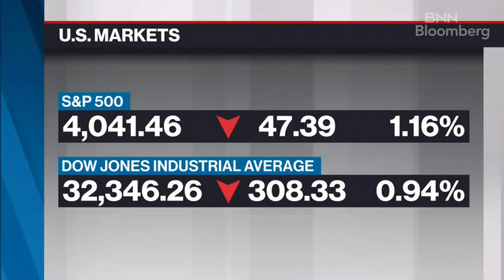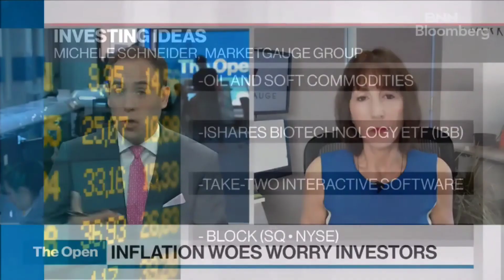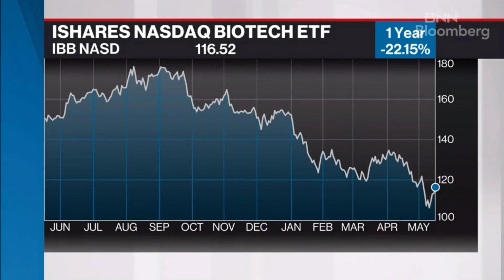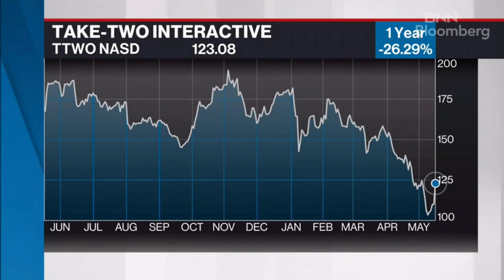Taming Inflation Will Cause Economic Pain—Watch Soft Commodities, Oil, and More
Mish talks about economic stability amid rising inflation along with trade ideas she is currently watching.